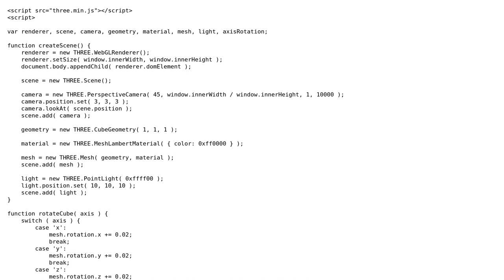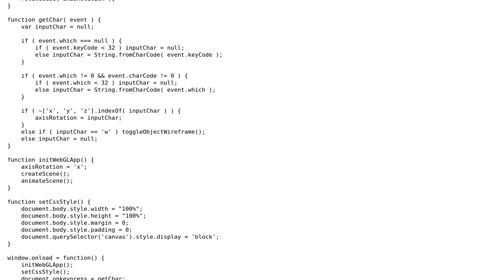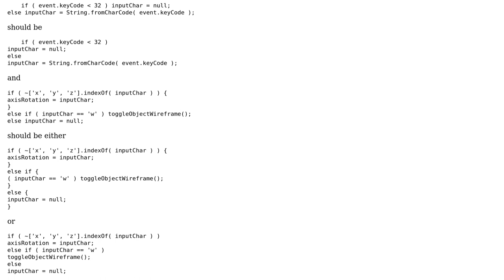Code Review: WebGL (Three.js) simple application